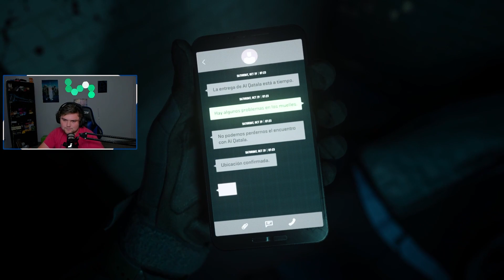CAPTAIN PRICE AND THE CARTEL?! - Modern Warfare 2 (2022) Campaign Playthrough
Modern Warfare 2 Campaign Playthrough Episode #2

MODERN WARFARE 2 CAMPAIGN EARLY ACCESS IS HERE! MW2 was my first Call of Duty game and I couldn't be more excited for this one!!! I already beat the campaign once and here is the playthrough of the campaign from my streams! It was A BLAST and I hope you enjoy!